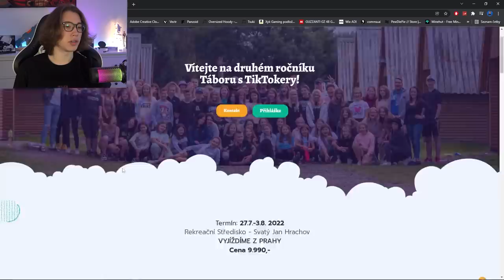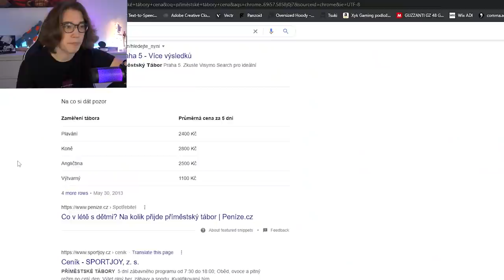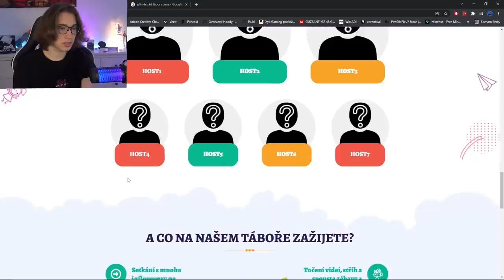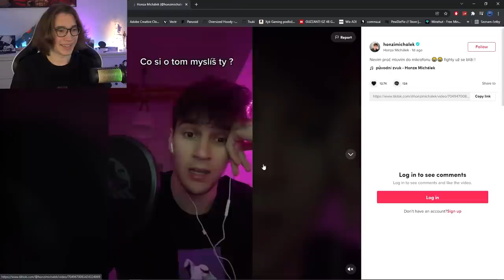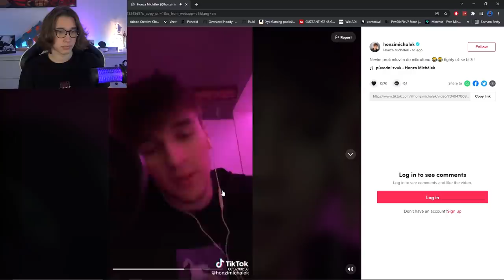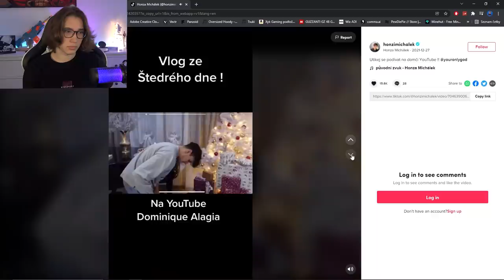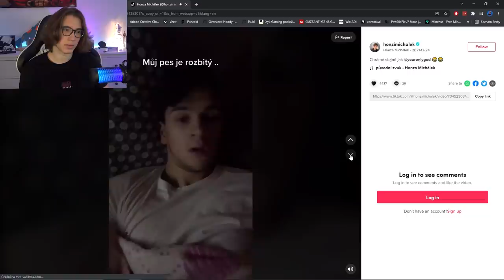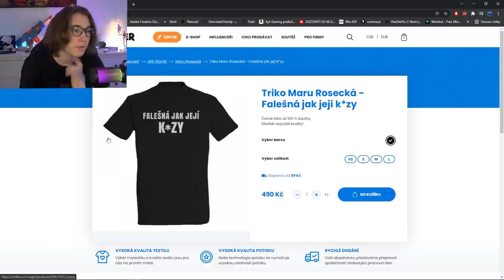TIKTOK TÁBOR 2022 😳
🔥RANDOM INTRA🔥 by:
❤️MY FANS❤️

✂️Programy:
Adobe Premiere Pro
OBS
Audacity